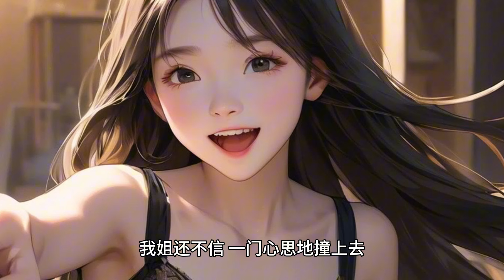（天才）电视里的八卦新闻放着狗仔在机场拍到的画面。身形纤细的少女奔向一身黑西装的男人。两个人喜极而泣地拥抱。连播报也很会写天才女歌手为爱奔赴，机场甜蜜相拥消息一出，立刻就登上了娱乐新闻的热榜。